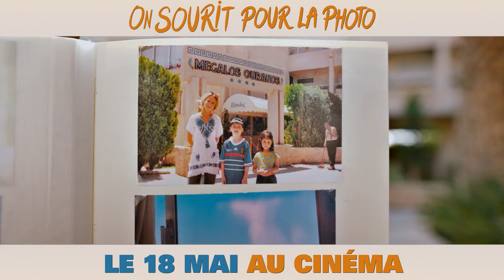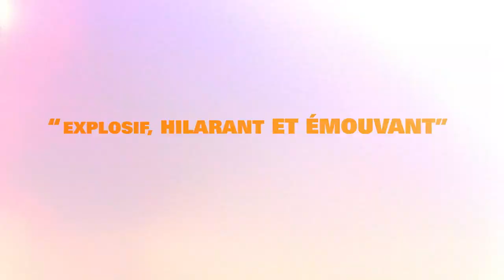ON SOURIT POUR LA PHOTO Bande Annonce VF (2022, Comédie) Jacques Gamblin, Pascale Arbillot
ON SOURIT POUR LA PHOTO Bande Annonce VF (extraits), film au cinéma le 18 mai.

ON SOURIT POUR LA PHOTO Trailer VF